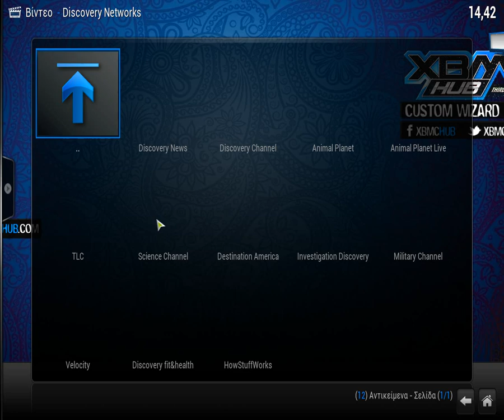How to Install XBMC Discovery Networks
Discovery Networks Installation XBMC without ads